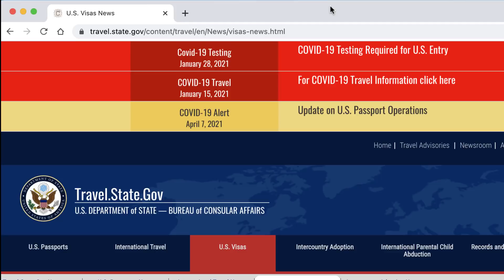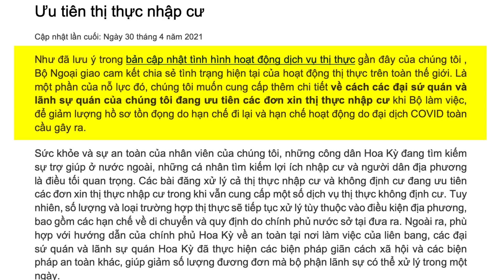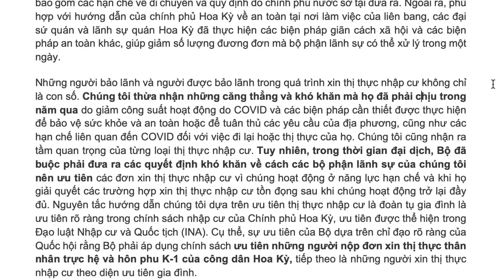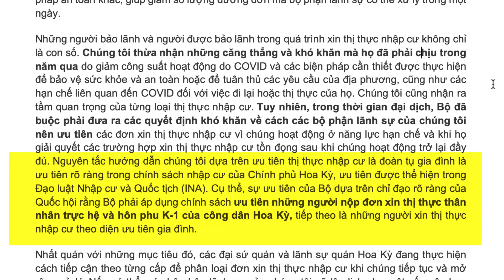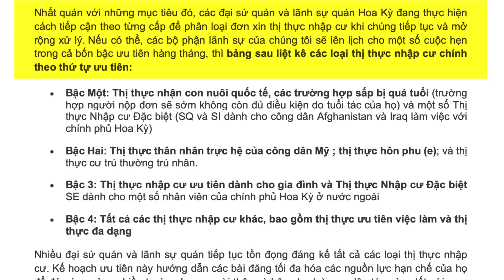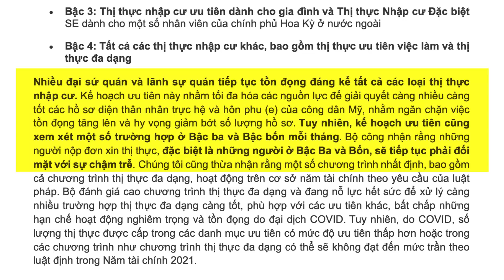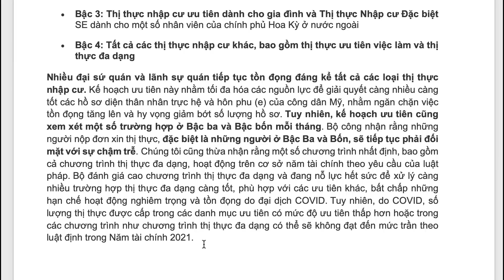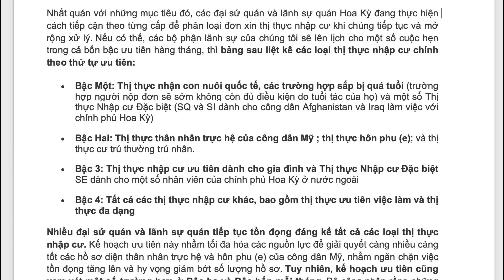Thông báo: THỨ TỰ ƯU TIÊN CẤP VISA TẠI LSQ MỸ |Chia ra 4 Bậc |NVC thông báo 30/4/2021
Trung tâm Visa NVC vừa ra thông báo về các thứ tự các diện ưu tiên mà Đại sứ quán và Lãnh sự quán Mỹ sẽ ưu tiên cấp visa.

Tài khoản: TRAN THI NGOC DIEP
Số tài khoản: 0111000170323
Ngân hàng: Bank for Foreign Trade of Vietnam (VietcomBank)